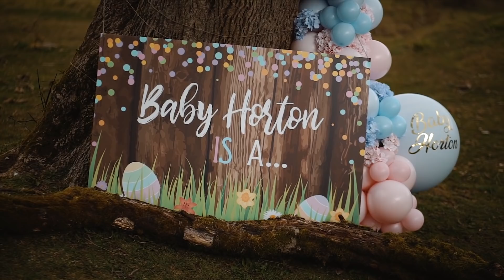OUR GENDER REVEAL!! *emotional*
The biggest, most incredible surprise of my whole entire life!! Baby Horton we love you so so much x

Depop: @imogenation_